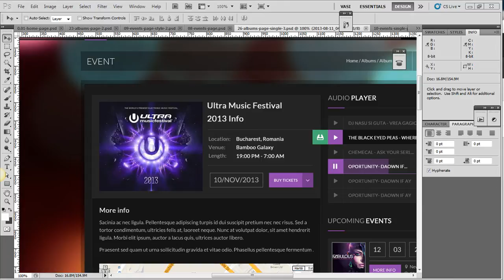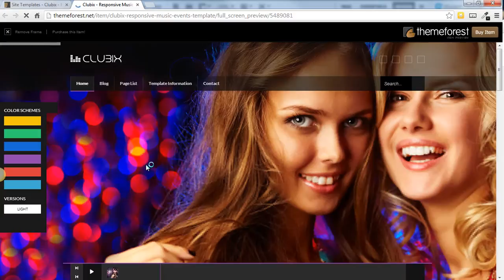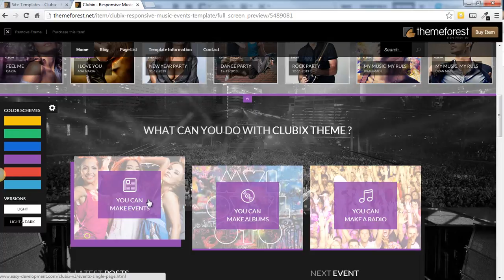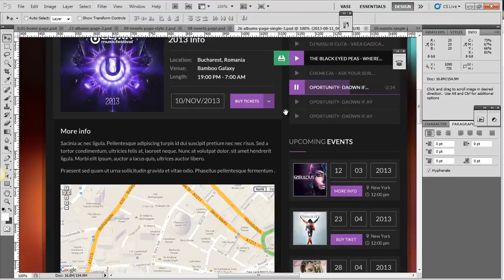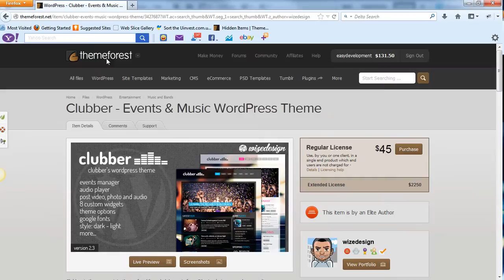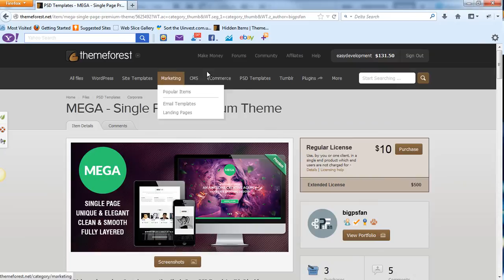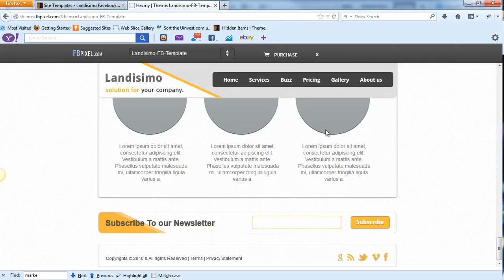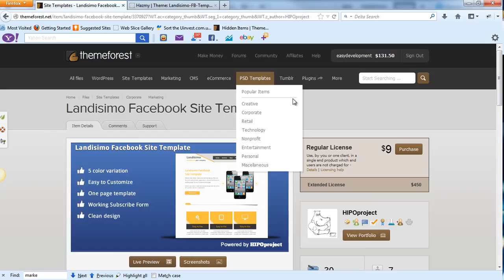Clubix - Cum am reusit sa vand produse pe Theme Forest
In acesta lectie vorbesc despre themeforest.net si dezvalui cateva secrete despre cum sa reusesti si tu pe acest marketplace.